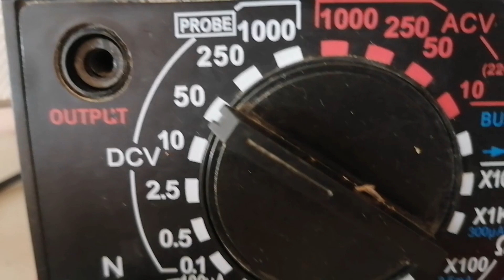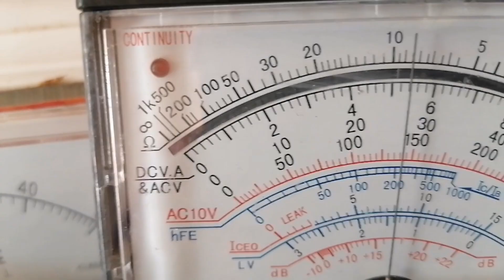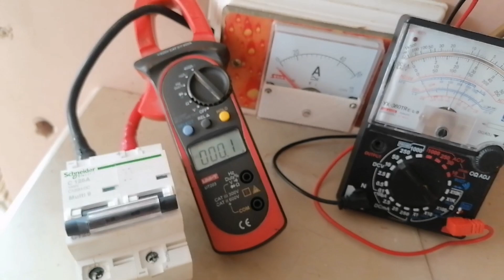Solar System Dc Breaker Fault